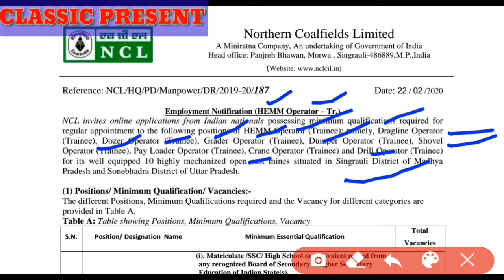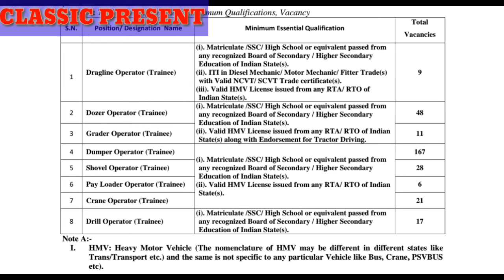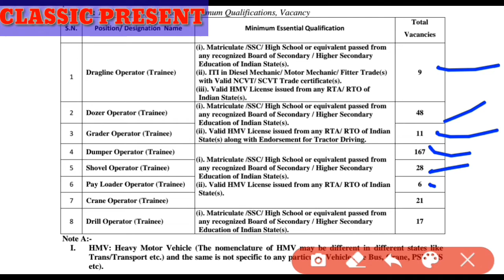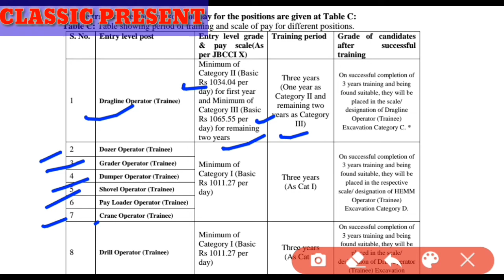Coal India NCL Recruitment 2020 : Operator Trainee, Amin & Other 400 Post | NCL Online Form 2020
NORTHERN COALFIELDS LIMITED (NCL) has given a Notification for the Recruitment of Operator Trainee, Amin, Accountant and Other 400 Post. Check NCL Recruitment 2020 Details :